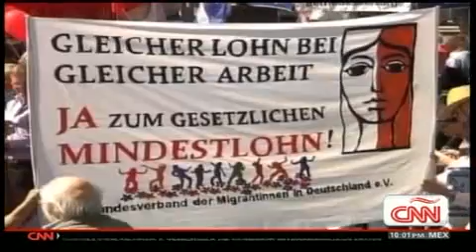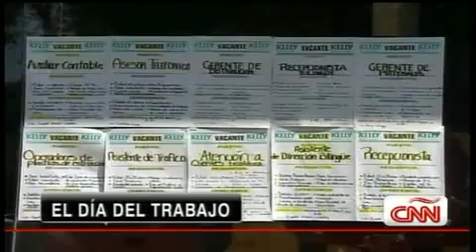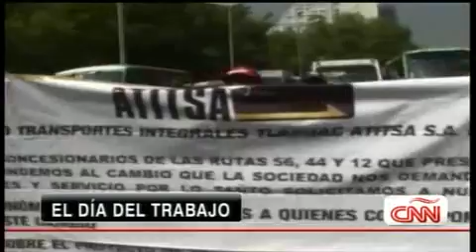Reforma Laboral, Si Los Trabajadores Mexicanos La Conocieran No Darían Un Solo Voto Al PRI y PAN